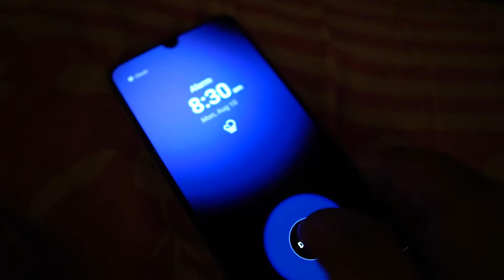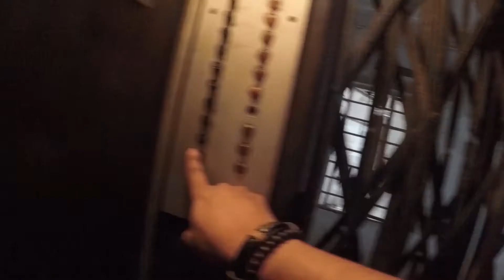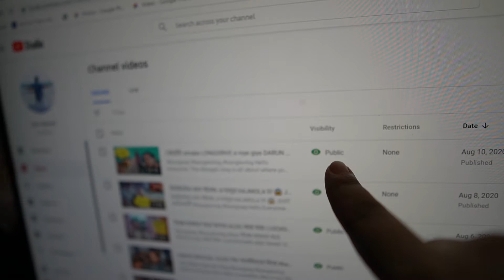I HAVE LEARNED THIS FROM DAILY VLOGGING 😎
hello everyone this video is all about another day of my life and how I manage daily vlogging with my work.